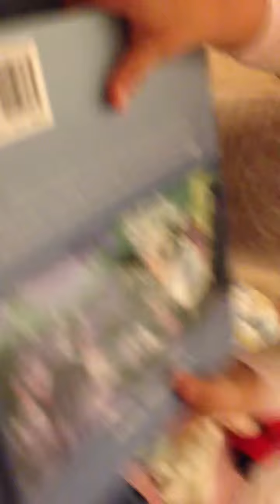Abby story time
Video taken back in January 2012